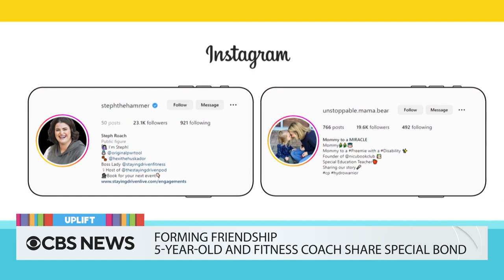A cat cafe and forming friendships | The Uplift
A mom opens up a cat cafe to help her daughter and other college students find peace. A 5-year-old girl with cerebral palsy meets a role model with the same condition as her. A "miracle" baby rescued from the rubble of the Turkey earthquake is reunited with her mother.